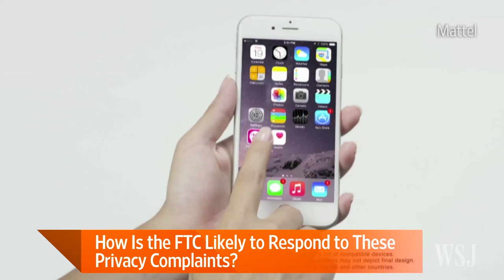Do Internet-Connected Toys Pose a Privacy Risk?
Advocacy groups allege that Internet-connected toys, including several children's dolls, pose a privacy risk to consumers. WSJ's Georgia Wells explains on Lunch Break with Tanya Rivero. Photo: Getty